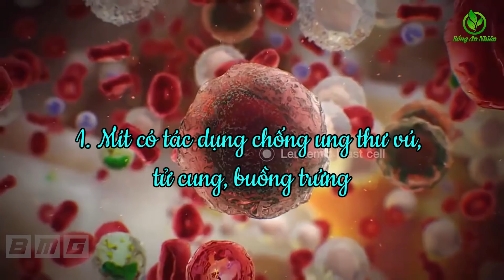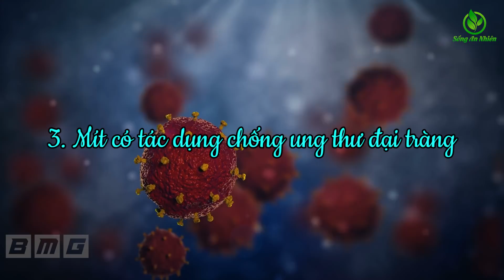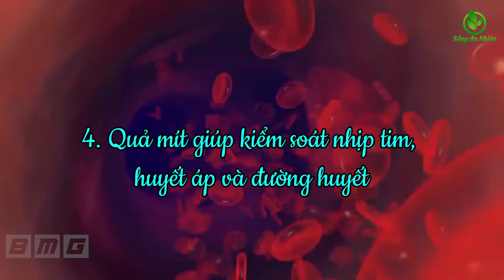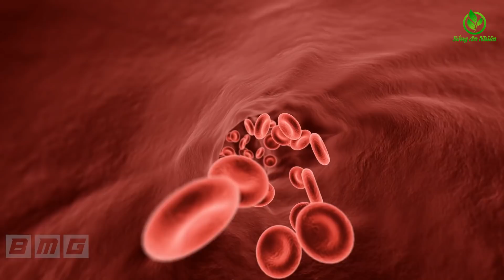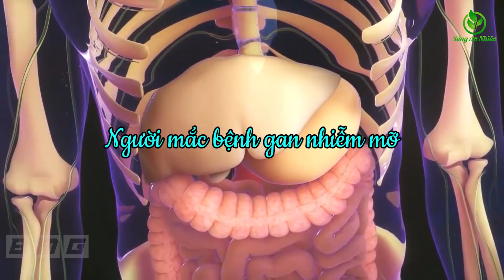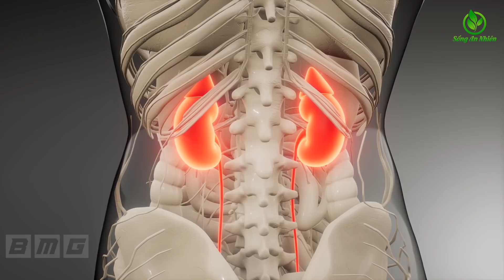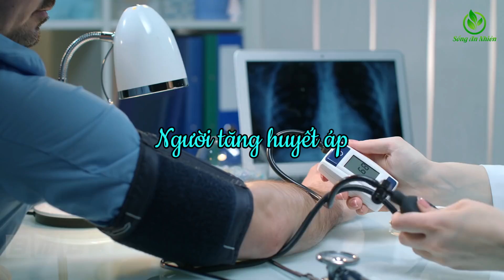Thần Dược Nhà Quê Ăn Là Sống Thọ, Bảo Sao Nhà Quê Sống Thọ Hơn Thành Thị